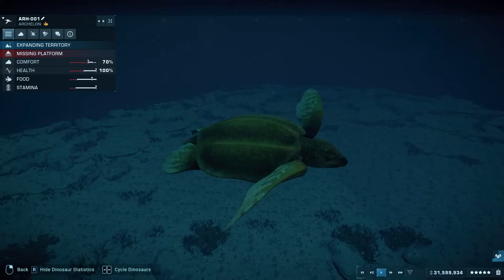HIU PURBA TERBESAR DAN PEMBANGUNAN AREA RESORT DAN VILLA - PART 10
Halo guys! jadi untuk series terbaru kali ini kita akan memainkan game "JURASSIC WORLD EVOLUTION 2" pada mode Challenge, dimana kita akan ditantang untuk membangun sebuah Dinosaurus Park yang mana akan membawa kita ke dimensi berbeda dari game-game sebelumnya. Seperti apa keseruanya??

John Williams - Topik
Malcolm's Journey (From "The Lost World: Jurassic Park" Soundtrack)

Jurassic World Evolution 2 soundtrack campaña intro